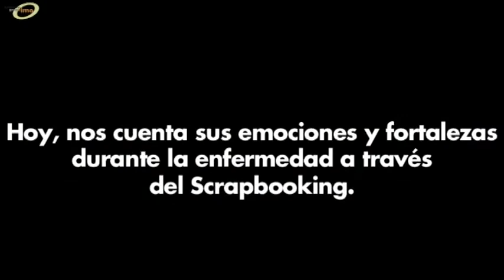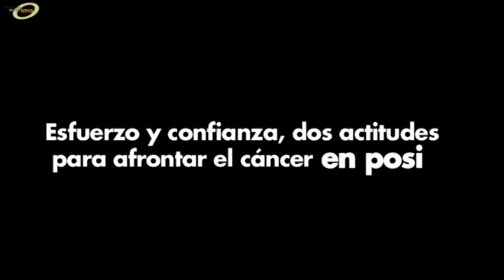El cáncer, "Afróntalo en Positivo"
Madrid, 04 feb ( efesalud.com ). Con motivo del Día Mundial del Cáncer, la Fundación del Grupo IMO (Instituto Madrileño de Oncología) lanza la campaña "Afróntalo en positivo" con el objetivo de reducir el impacto emocional que supone padecer y afrontar esta enfermedad.